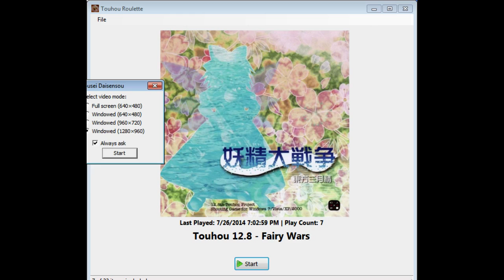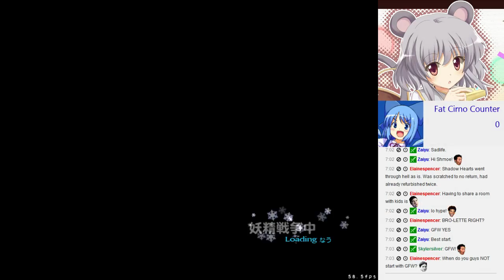Gensokyo Broadcast Network - Weekly Touhou Roulette 07/26/2014 - Round 1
LeftHandedShmoe starts the evening with Fairy Wars on Normal, and gets as close as he ever has to 1ccing it, but Sunny takes him down with prejudice.